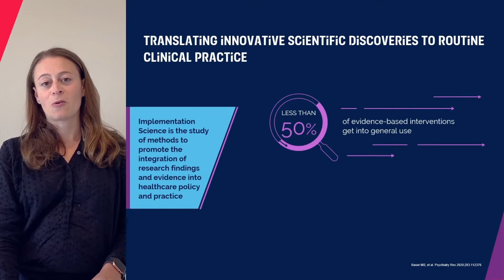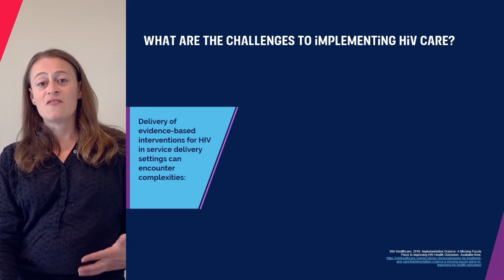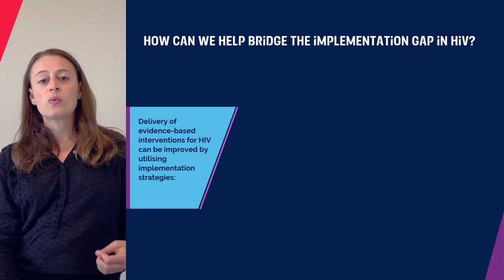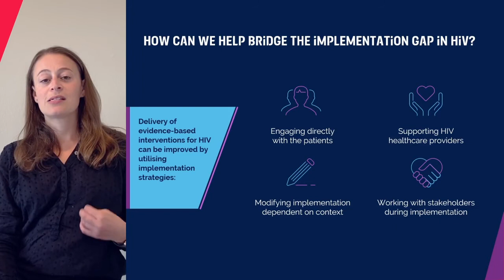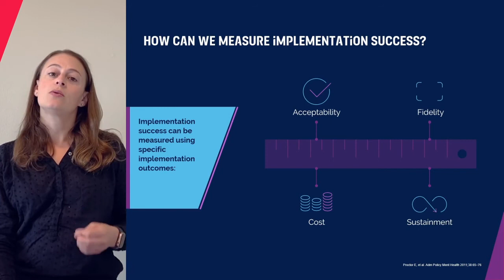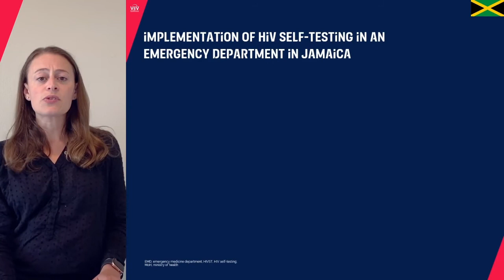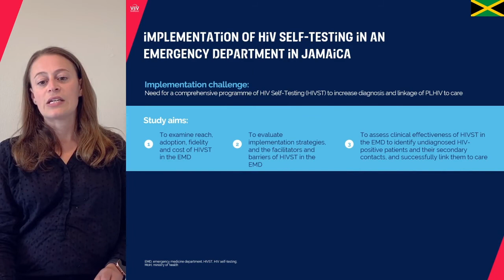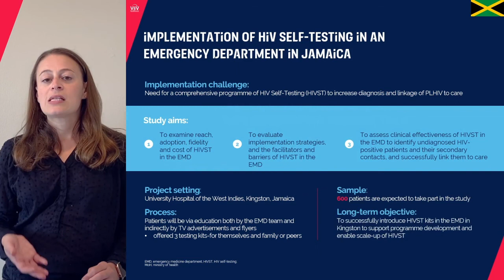Virtual Fast-Track Cities 2020 Sponsored Session (ViiV Healthcare)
Implementation Science Session